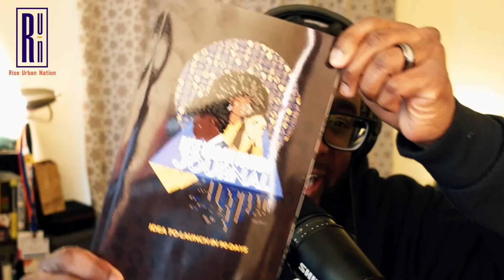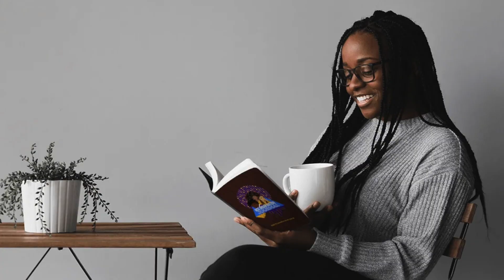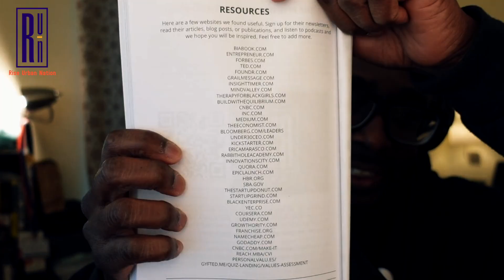Game Changer * The Run Journal: A World of Personal Development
The RUN Journal is the real deal. It's a game changer in the world of personal development. It combines African proverbs and philosophies to give you a powerful self-guidance tool. With this journal, you'll be able to turn your goals and ideas into action in just 90 days. It's a practical way to prepare yourself for what's to come and validate your vision without relying on excessive external input. The RUN Journal is a must-have tool if you're serious about growth and success.

Adesola and Taryell share the purpose of the journal and how it was designed to take readers on an intentional journey of self-reflection, confidence building and business basics to get them from idea to launch!